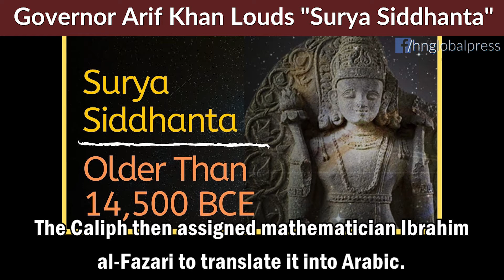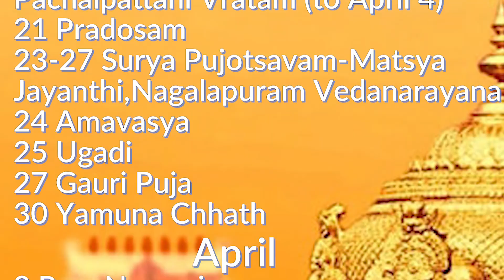More Refugees Arrive from Pakistan | Surya Siddhanta Basis for Space Studies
Kerala’s Governor Arif Mohammed Khan said recently ‘Surya Siddhanta’ is the basis of all space studies in Europe.
He said traditional Indian science had been reduced to myths in the minds of his countrymen: “Over the years we have become unfamiliar with our ethos and as the result, the scientific references in our own books were reduced into myths in our minds,” - reported by The New Indian Express.

Khan said ‘Surya Siddhanta’ was taken to the court of Al-Mansur of Baghdad, the second Abbasid Caliph by a man named Kanak. The Caliph then assigned mathematician Ibrahim al-Fazari to translate it into Arabic. And the then ruler of Spain obtained a copy of the book by paying a bribe to the scribe.
“Eventually, the book was translated into almost all European languages and became the basis of all space studies in Europe,” Khan said.
“So, we are thankful to our scientists like Dr. Madhavan Nair and Dr. Sivan not only because they accomplished so much for us… we are grateful to them for reviving our own traditions and ethos,” he said.

A group of 56 Hindu pilgrims from Pakistan who arrived in Uttarakhand last week are refusing to go back.  Members of the group told they will request the government of Bharat to extend their visa limit of one month and provide citizenship under the Citizenship Amendment Act of 2019.
One of the pilgrims, Narayan Das from Karachi said, “We are in no position to go back. The Pakistani authorities did not allow us to bring enough money as they think we would not go back. We face ruthless persecution in that country and were snatched of everything. We have pleaded to the Bharatiya government to provide us shelter.”

Another one of the pilgrims said, “Our family members have been killed, daughters snatched away for religious conversion and properties taken over. It is worse than death over there. We have some hope under the new law by the Bharatiya government.”

State government officials refused to comment but stated on the condition of anonymity that they are keeping a close eye on the situation. “Once the application is filed, then only the state government can do anything,” said an official from the state home department.

Earlier, in January of this year, the state government identified a total of 200 Hindu refugees from Pakistan who will be granted citizenship under the newly passed Citizenship Amendment Act.

In the sad history of persecution against Hindus it has been going on for 1000 years.  Loud voices echo over the Jewish Holocaust and Armenian Genocide, but when anyone raises a voice about 1000 years, 4.5 million Hindus disappear from Pakistan, 5 million from Bangladesh, 2.5 million during the war of East Pakistan, 3 million starved to death in one of the Bengal Famines, the 7th exodus of 600,000 Kashmiri Hindus, and ongoing atrocities agianst 2 billion living Hindus worldwide today - it is ignored as “Hindutva” or even “Hindu terrorist ideology”.
From this it is clear, the only path is real dedication to Ahimsa.   The spiritual truths of Sanatana Hindu Dharma are the strength and root.  The only foundation for a true future of non-violence AND powerfulness has to be the proven royal and Dharmic past of Vedic traditions.
Dharmic Kings were neither weak nor were they pushovers, but it has always been the spiritual sciences, the yogic sciences that transcended violent reactions of searching for an outer world solution.  Lasting solutions always come from a purified inner space, this can never be compromised.
Not a single country anywhere on this planet of 200+ recognized nations is allowed to be Hindu.  Christian, Muslim, Jewish, Buddhist is fine, but not a single protected place for 2 billion living Hindus.
It means we need more spiritual strength.  Running outside to fight and oppose will not center the strength inside.